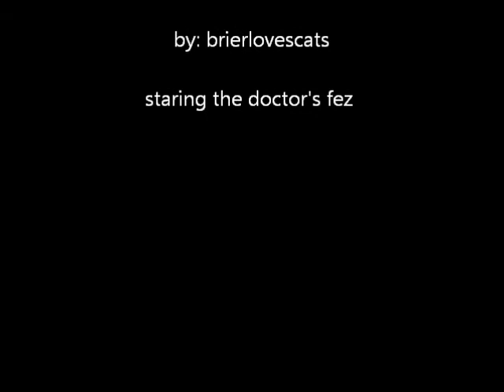bye bye fez-doctor who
the doctors fez blows enjoy